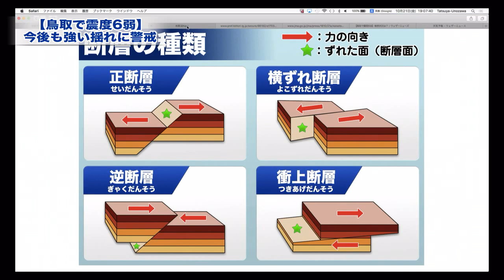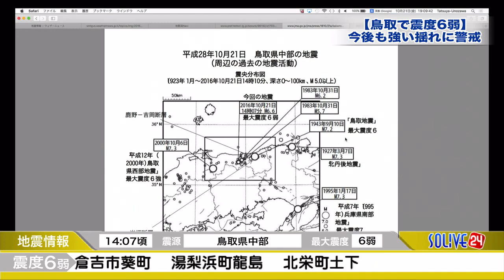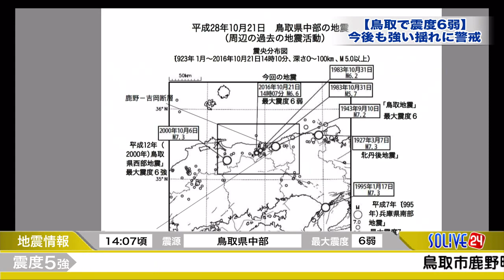【地震解説】鳥取県で震度6弱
21日（金）14時7分頃、鳥取県中部を震源とする最大震度6弱の地震が発生しました。震源の深さは約11km、地震の規模を示すマグニチュードは6.6で津波の発生はありませんでした。
この地震に関する詳しく解説を御覧ください。